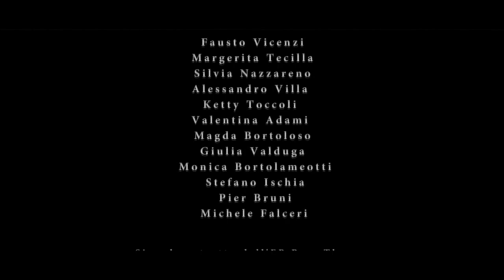Bruce Gil - Shot (Official Video)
Originally Posted by DubstepGutter on Jun 20, 2014

✖ EXCLUSIVE Release on DubstepGutter.